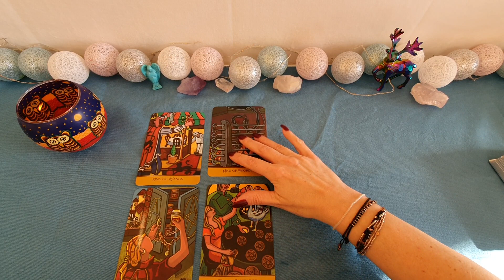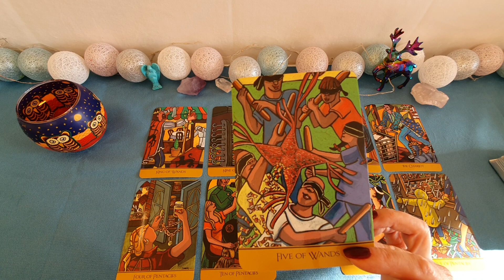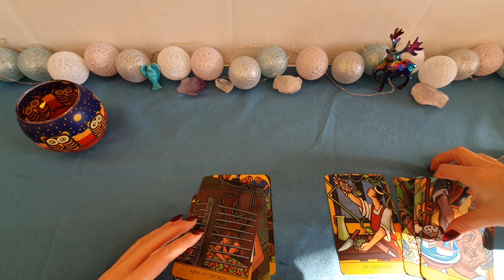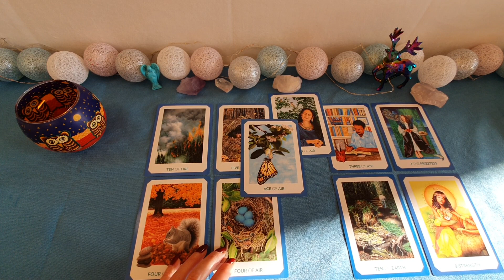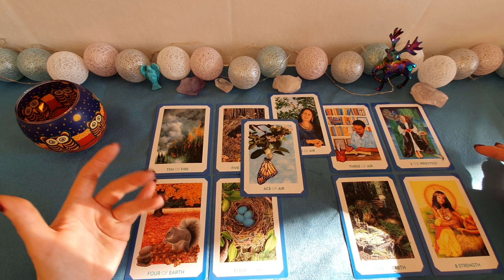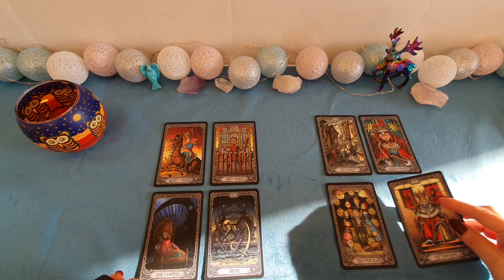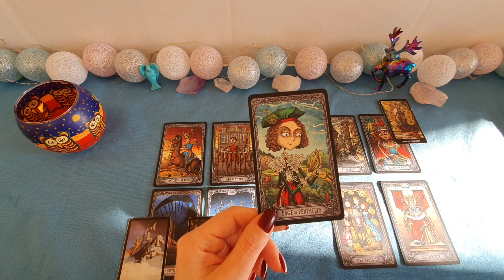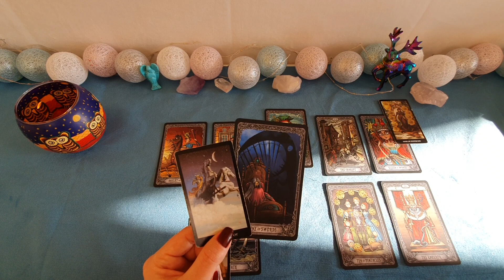Kolejne 48H💜Baran Lew Strzelec 💜 tarot horoskop 💜8-9 styczeń